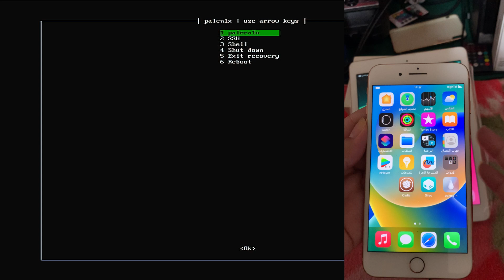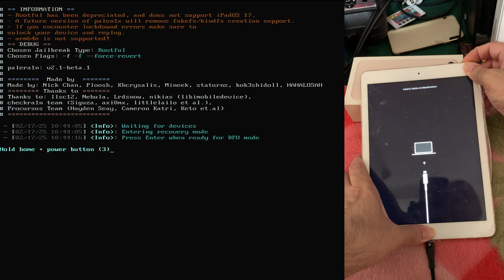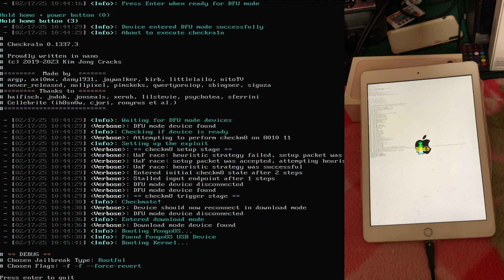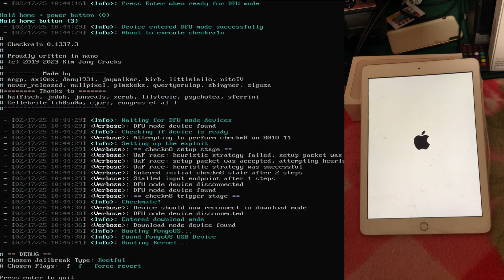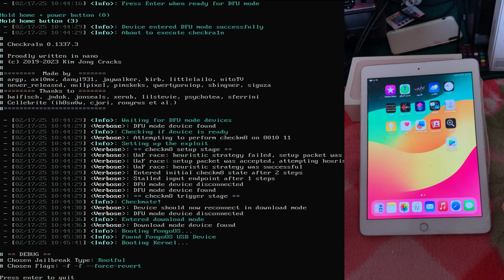طريقة رسمية لحذف جلبريك PaleRa1n وإلغاء Cydia و Sileo وعدم ترك اي اثر لها وبدون فورمات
كيفية حذف جلبريك PaleRa1n وإعادة الجهاز إلى النظام الرسمي بسهولة
طريقة إزالة جلبريك PaleRa1n بالكامل وإلغاء Cydia و Sileo بدون فقدان البيانات
حذف جلبريك PaleRa1n من iPhone وإعادة ضبط الجهاز لوضعه الأصلي
أفضل طريقة لإلغاء جلبريك Palen1x واستعادة iOS الرسمي بسرعة
إزالة جلبريك Palen1x من iOS 15 إلى iOS 18.3.1 وإعادة الجهاز لحالته الطبيعية
كيفية حذف جلبريك Palen1x وإعادة الجهاز إلى وضعه الأصلي
طريقة إزالة جلبريك Palen1x بالكامل من iPhone و iPad
حذف جلبريك Palen1x واستعادة iOS بدون مشاكل
كيفية إلغاء جلبريك Palen1x وإعادة تهيئة الجهاز
طريقة إزالة جلبريك Palen1x باستخدام Unjailbreak Mode
استعادة iPhone بعد جلبريك Palen1x – طريقة مضمونة
إزالة جلبريك PaleRa1n وإعادة الجهاز إلى iOS الرسمي
أفضل طريقة لحذف جلبريك PaleRa1n وإلغاء Cydia و Sileo
كيفية الخروج من جلبريك Palen1x وإعادة ضبط الجهاز
طريقة إلغاء جلبريك Palen1x وإعادة تثبيت iOS بسهولة
How to Remove PaleRa1n Jailbreak and Restore iOS Safely
Complete Guide to Unjailbreaking Palen1x on iPhone and iPad
Best Ways to Remove Palen1x Jailbreak Without Losing Data
How to Fully Delete Palen1x Jailbreak and Reinstall iOS
Step-by-Step Guide to Uninstall PaleRa1n Jailbreak on iOS 15 – 18.3.1
Remove Palen1x Jailbreak Using Unjailbreak Mode – No Restore Needed
How to Restore Your iPhone After Palen1x Jailbreak
Fix iPhone Issues by Removing Palen1x Jailbreak Completely
Unjailbreak Palen1x and Revert to Official iOS Easily
Palen1x Jailbreak Removal: Best Methods to Restore Your Device